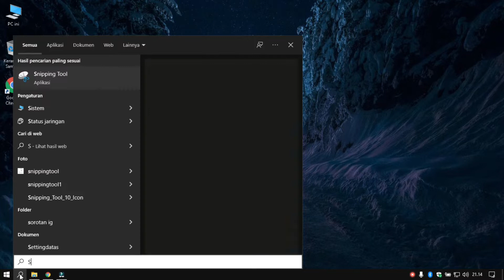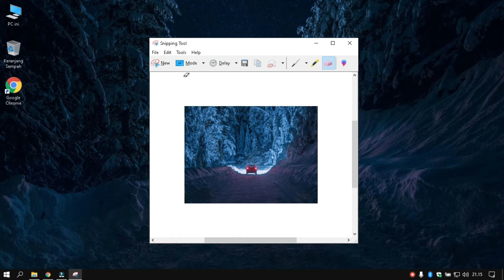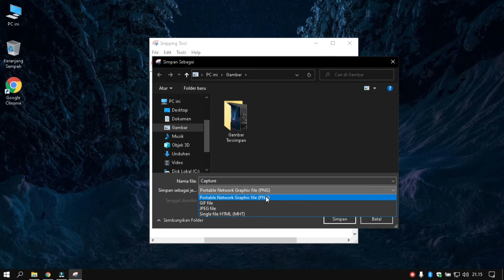MEMAKAI SNIPPING TOOL UNTUK SCREENSHOT DI WINDOWS 10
cara screenshot layar mengunakan snipping tool aplikasi bawaan windows 10